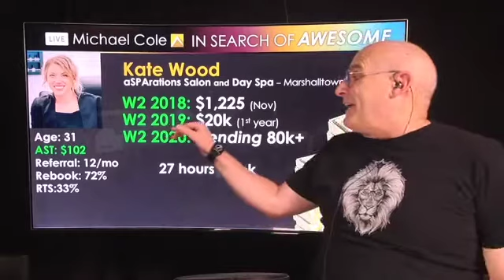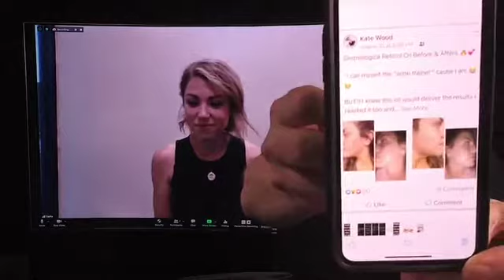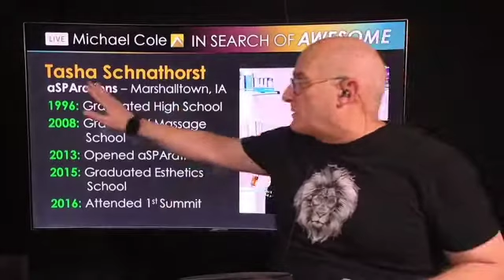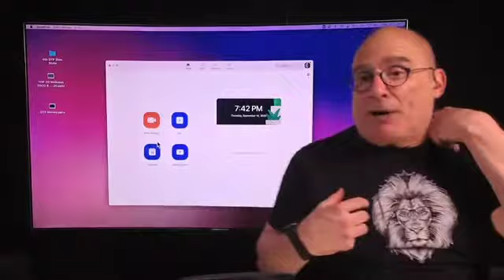REPLAY Double Header Michael Cole Facebook Live Ep 224, 225 - Kate Wood, Tasha Schnathorst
Check out the REPLAY from this Thursday’s special show - a DOUBLE HEADER! Featuring #224 Secrets of L3 Esti Nail Jedi w/Kate Wood AND #225 Spa Owner Jedi Tasha Schnathorst

A special tour of a NEW salon treatment that is on the forefront of technology. To those who watch BOOM!